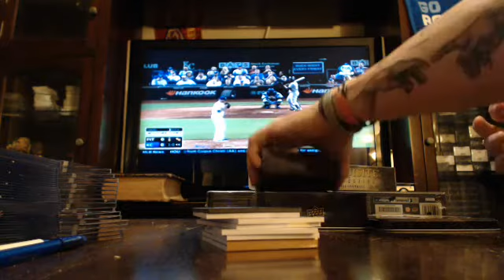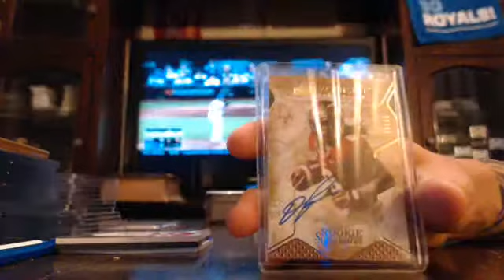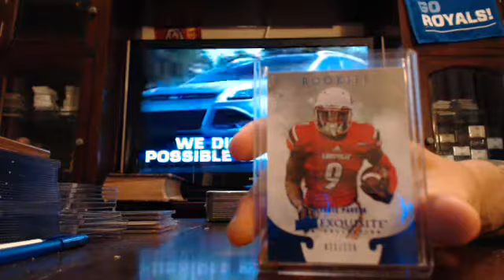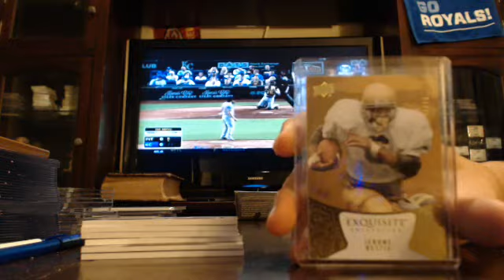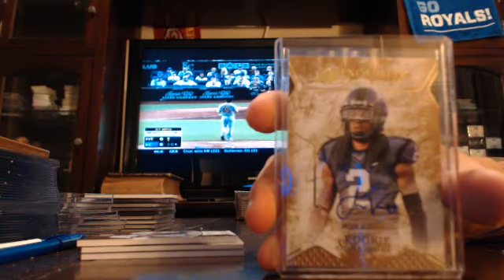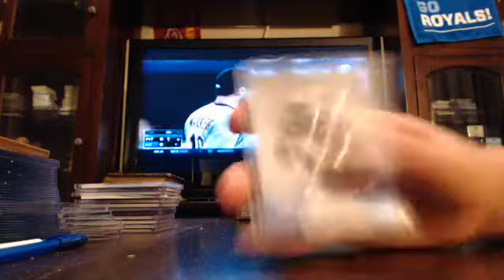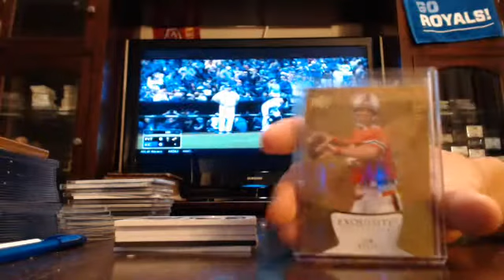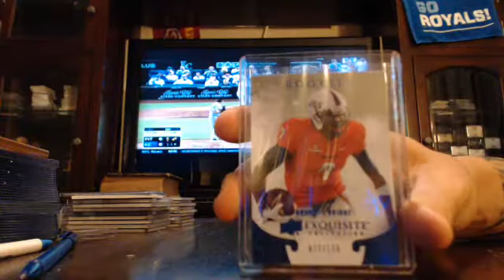majorlps 2014 exquisite football case break 7/21/15 - ebay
exquisite football case break from 7/21/15